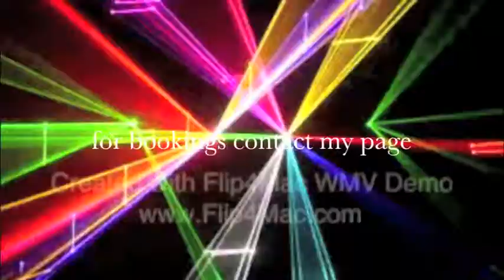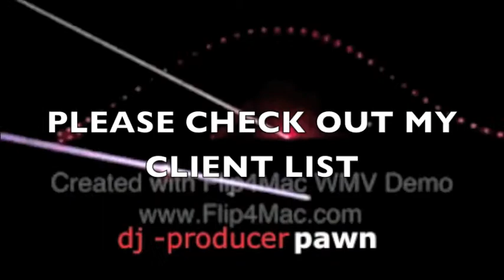PAWN_LIVE_PROMO.m4v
live laser light show and dj video